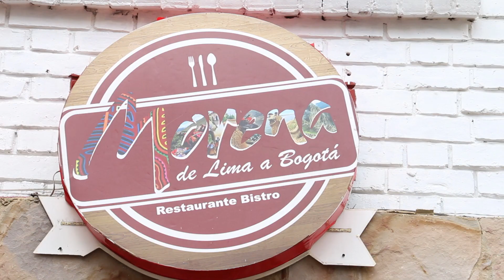Morena Presente en el 4 Festival Macarenazo 2018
Morena Presente en el 4 Festival Macarenazo 2018, que se realizará el domingo 9 de septiembre en el barrio La Macarena de Bogotá. Cocina, arte y amigos. Enamórate de La Macarena.